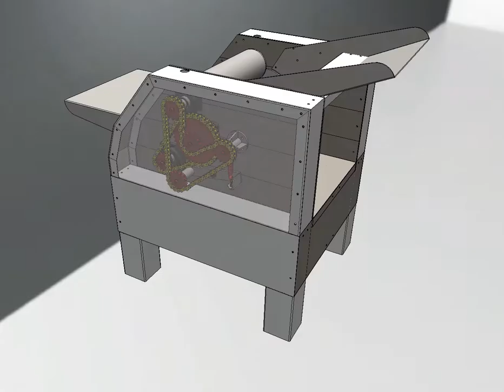Diseño de maquinas, panadería 03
Diseño industrial de equipos para panadería, laminadora.
El proyecto consistía en levantar en sitio equipo existente, rediseñar, buscar aprobación del nuevo diseño, fabricación de primera versión, elaboración de protocolos de fabricación, lista de material para compras, estimación de costos de fabricación, modulación para generar otros productos a partir de la misma estructura.